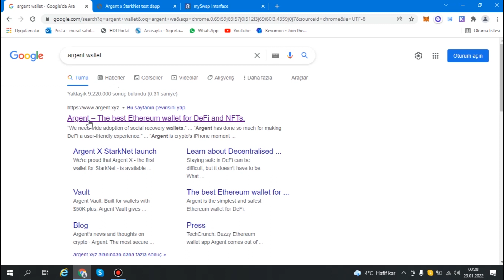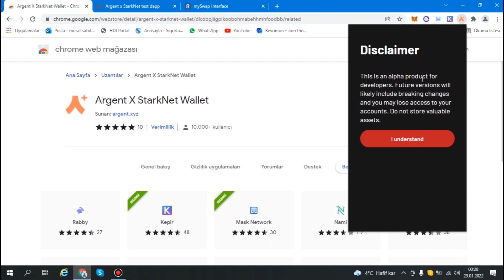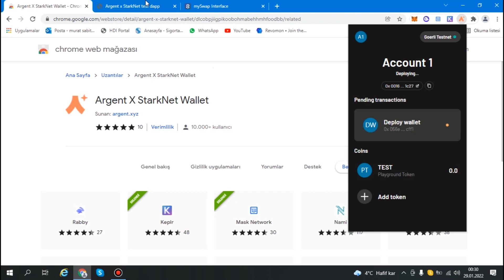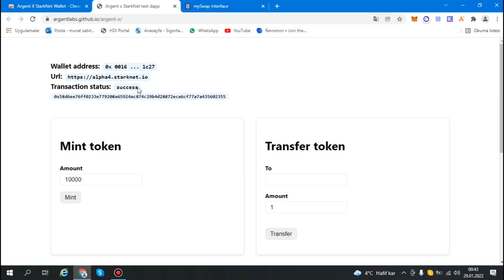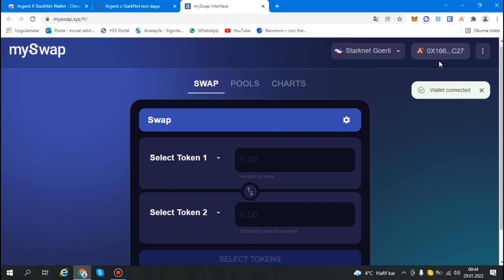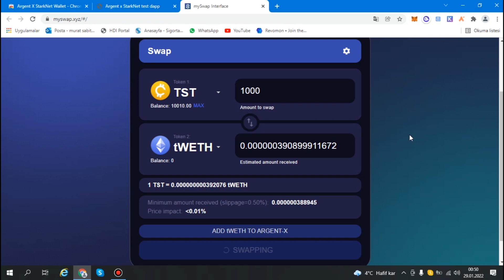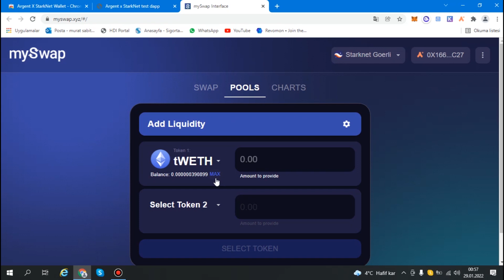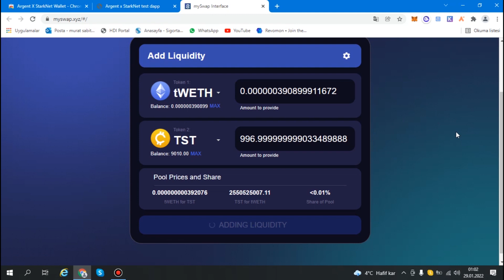Myswap Testnet Airdrop İhtimali ! Testnet Katılım Detayları ve Argent X Starknet Wallet